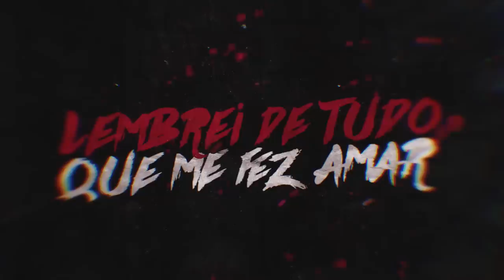Menor e W x Vinny e MK | 148ª Batalha da Aldeia | Barueri | SP